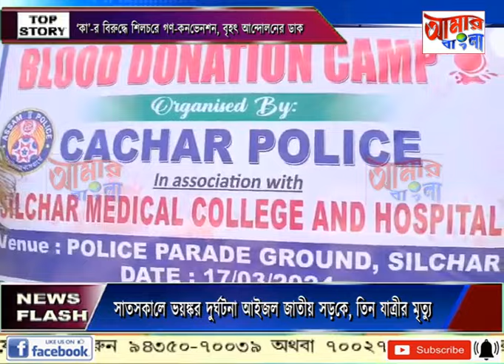AAMAR BANGLA NEWS # 17-03-2024_